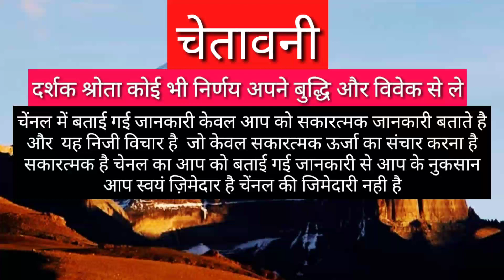KANYA RASHIFAL | VIRGO HOROSCOPES | KANYA RASHIFAL VIRGO 2021 | KANYARASHI2021 | VIRGO 2021 AAJ KA